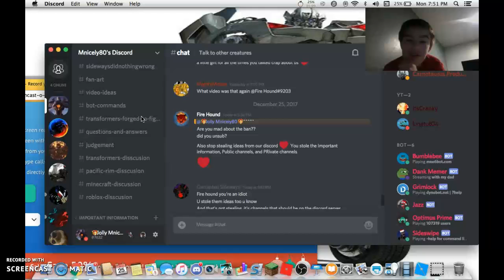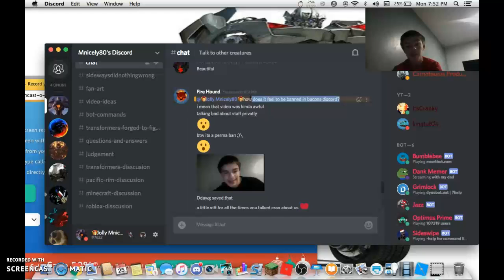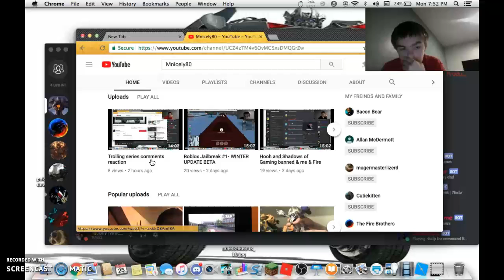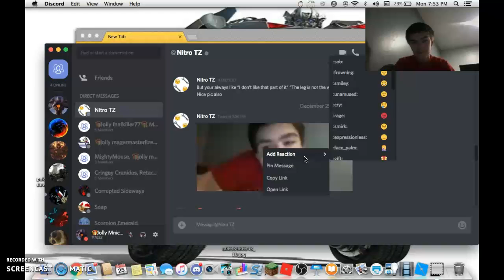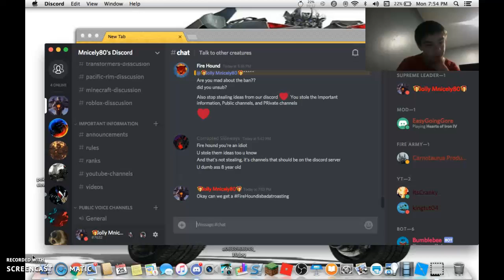Fire Hound actually thought this was a good roast...